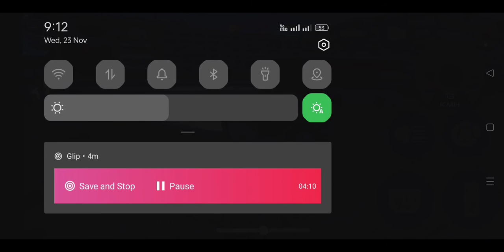new apdete Indian cars simulator. sidumuseaala thar driving stunt. thar driving sidumuseaala